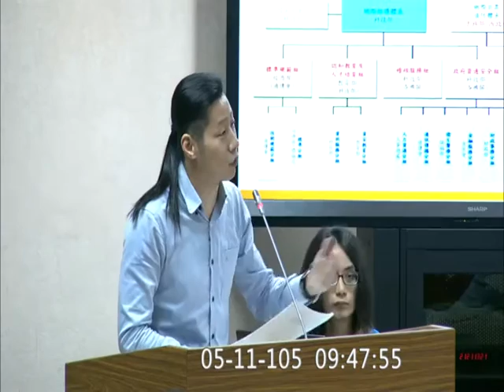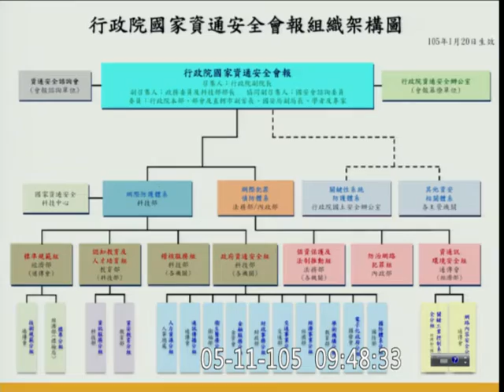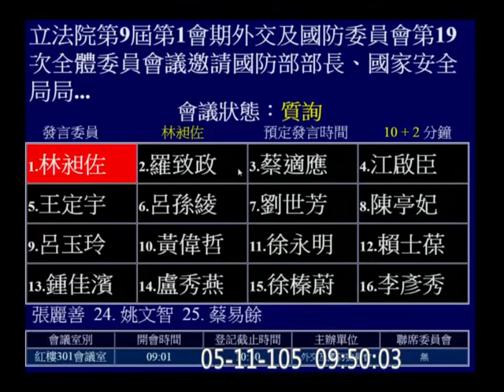20160511 林昶佐 資安 資電網路部隊 「網軍」 外交國防 【立法院演哪齣？】